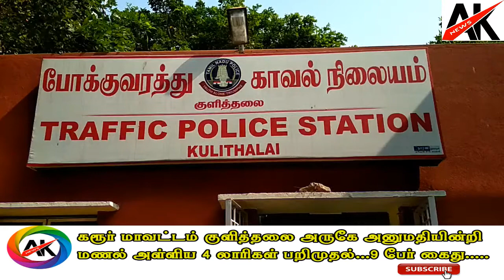கரூர் அருகே 4 மணல் லாரி பறிமுதல்... 9 பேர் கைது